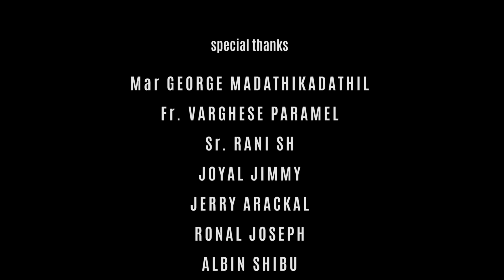SWARGEEYAVRINDHAM MAALAKHAMAR(സ്വര്‍ഗീയവൃന്ദം മാലാഖമാര്‍) | CHRISTMAS ALBUM SONG|Carol Song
an Initiative of Cherupushpa Mission League, Muvattupuzha Mekhala

Lyrics: Fr.Antony Puthenkulam
Singers: Jain Vazhakulam, Irene Jacob, Doniya Shaji, Donamol Shaji, Shijo Joseph
Studio: AD Movie Lab